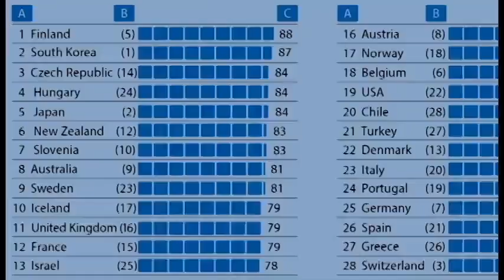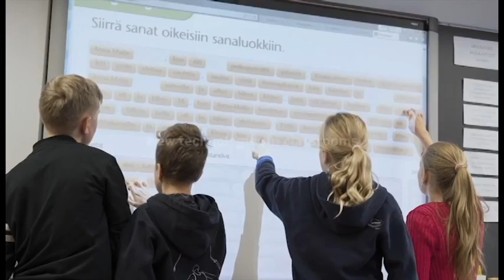[EducationFinland] Finnish Excellence in Education